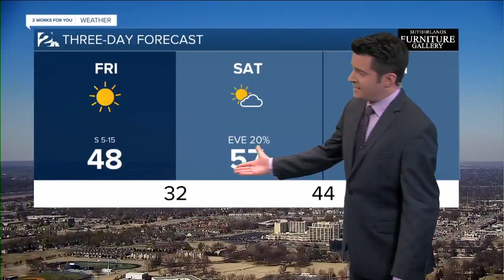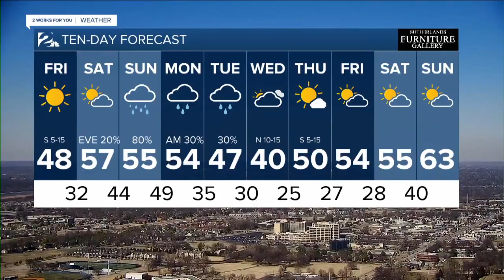KJRH Latest Headlines | February 21, 1pm